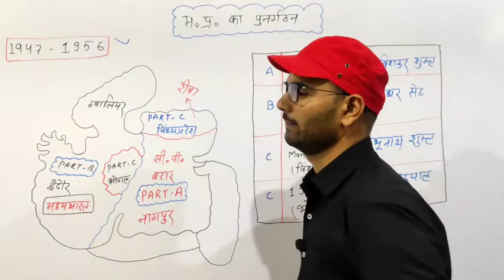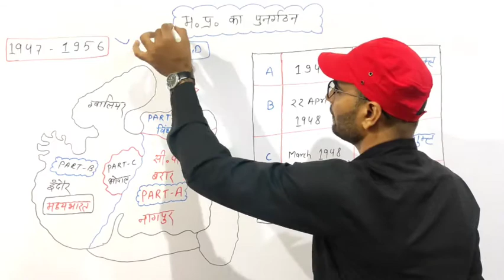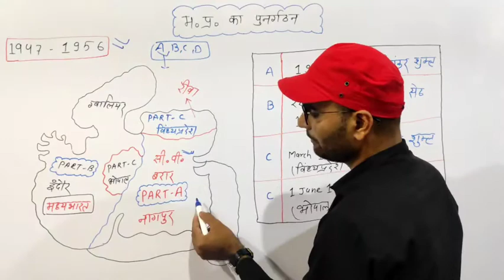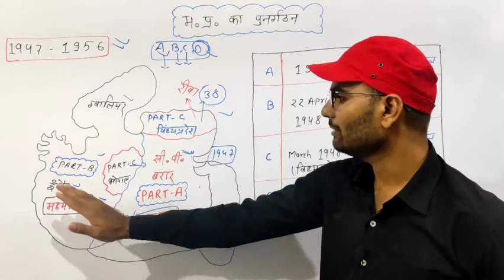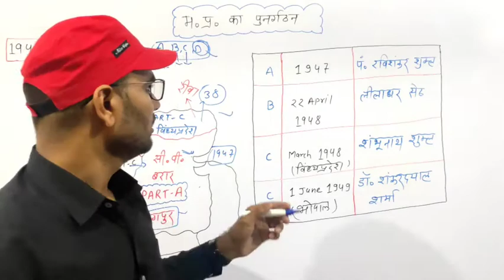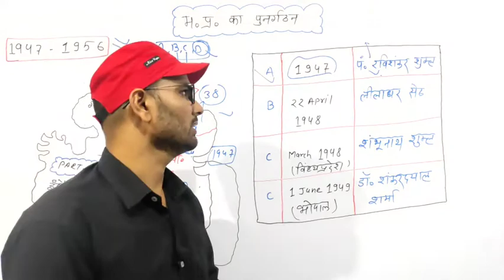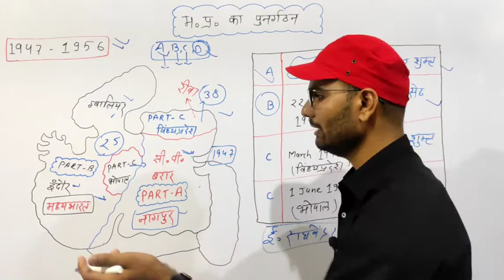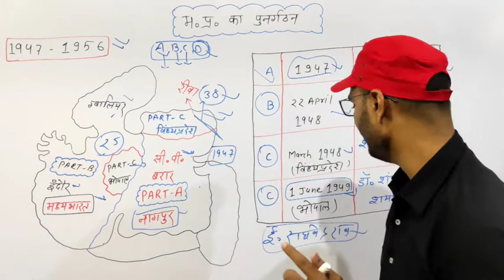mpgk | म.प्र. का पुनर्गठन| mppsc2021| mp ka punargathan in hindi |mp adpo| police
mpgk | म.प्र. का पुनर्गठन| mppsc2021| mp ka punargathan in hindi |si |mp adpo| police
ki anushansa par hua
MPPSC
मध्य प्रदेश_में_महाजनपद_काल
Madhya Pradesh ka itihaas
Madhya_Pradesh_ka_itihaas_part-1
Madhya Pradesh ka itihas in Hindi
प्रदेश मध्य प्रदेश के इतिहास की प्रमुख घटनाएं
मध्य प्रदेश का इतिहास
प्राचीन मध्य प्रदेश का इतिहास
एमपीपीएससी के लिए मध्य प्रदेश का इतिहास
mppsc
एमपीपीएससी